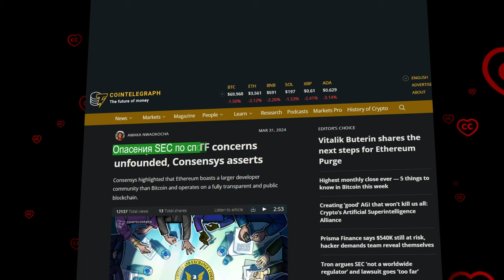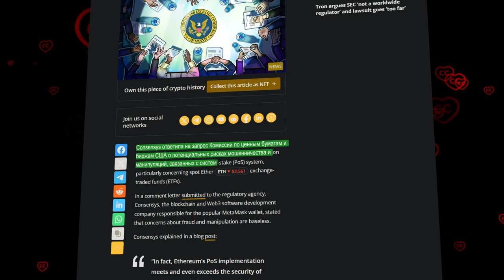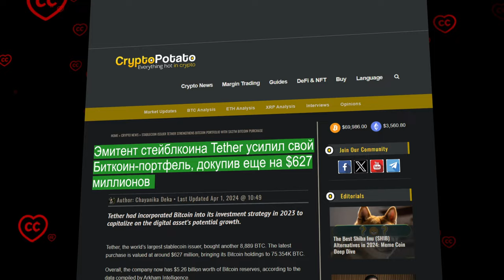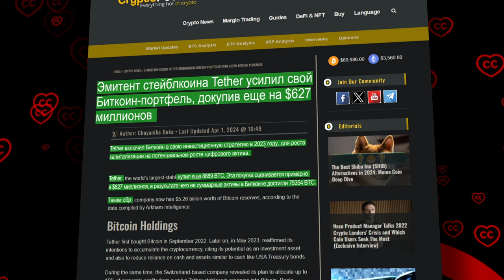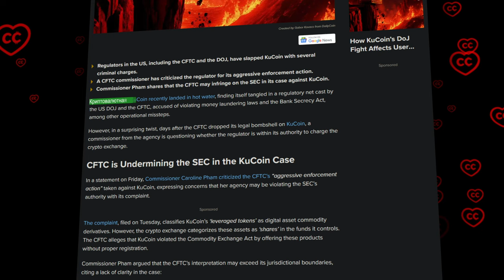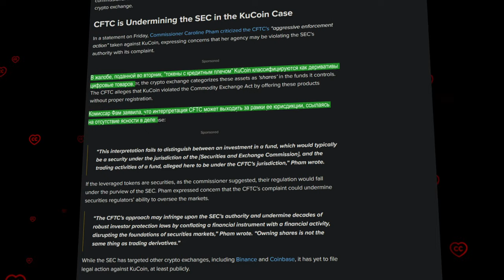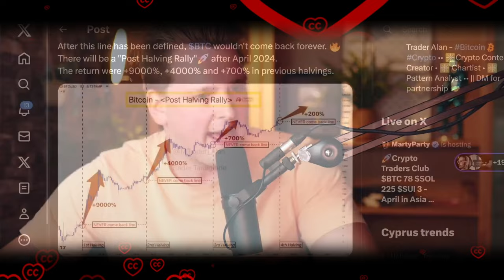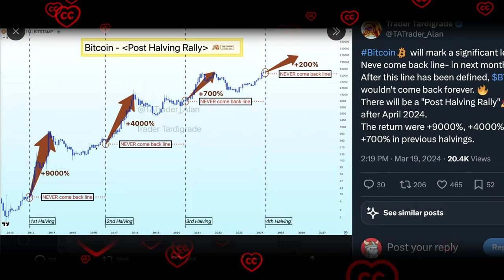СЕКРЕТЫ Спот Эфира ETF и Новый Конфликт Регуляторов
00:12 Введение
00:45 Вся суть и необоснованность претензий SEC к спот Эфиру ETF
03:41 Гонка скупщиков Биткоина: Tether прокачивает свой Биткоин-портфель
05:35 [не] Дружественный огонь: действия CFTC угрожают SEC
07:43  Обзор рынка от Ivan on Tech
10:31 Заключение

BTC: 1JcJgpSHbrRwgnvLeteXNfNXxLgpDuxyMP
ERC 20: 0xC8b0CF755bec8155D371676D77A579D7E15fd7eD
BEP 20: 0xfD630bd4058b7412C42d5807f1128281e05ACCE8
TRC 20: TKSwnD6eyDmaBwpXhVoQKnvPAtJVYAywYy
DASH: XuhZGGGezSEqnDq5ETBkiMc4ARfS6UxQAi
LTC: LfGpGJjkcrgZV12VNnQdEx79uHgeHSS8oG
ETC: 0xDD6AEDD3C78d0E7e8b1E09c8D149C51d16486723